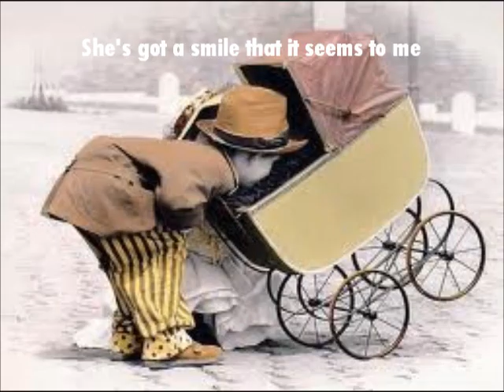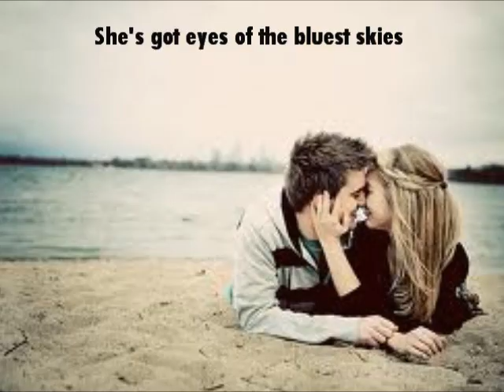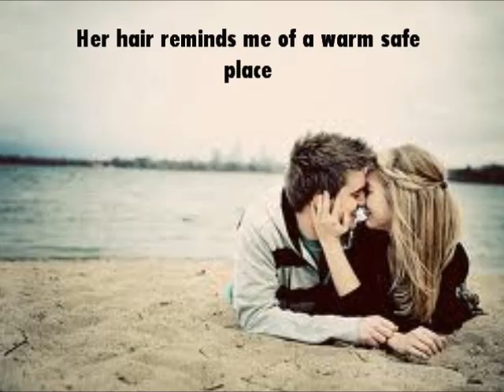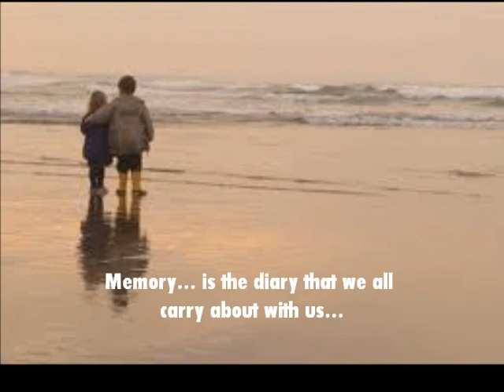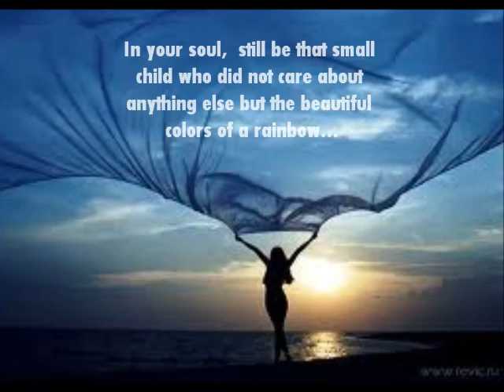Sweet child O' mine - Guns 'n' Roses (lyrics).wmv